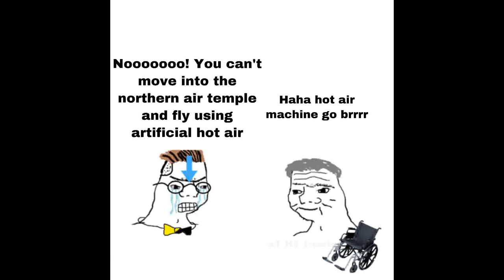Avatar The Last Airbender Memes 9